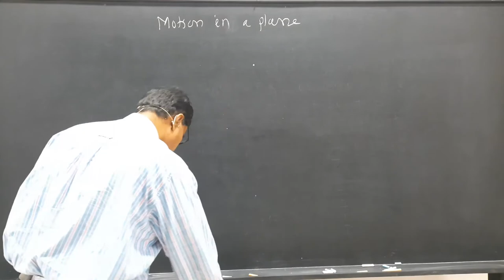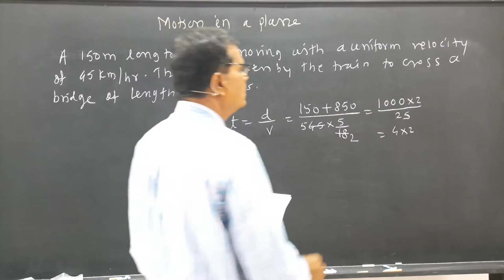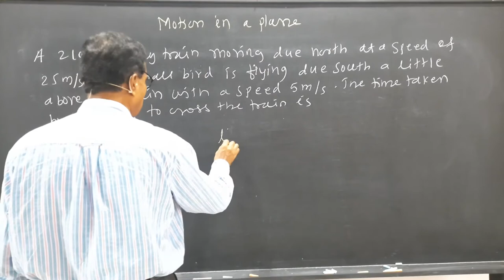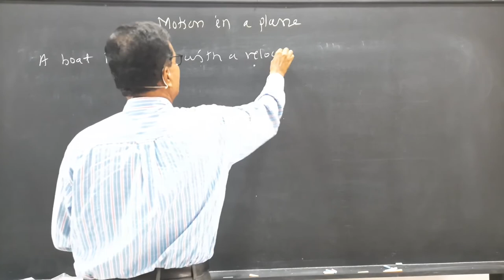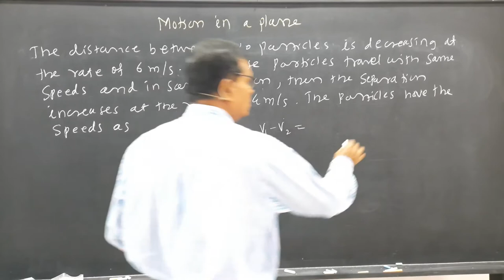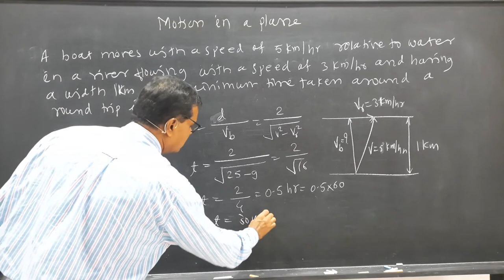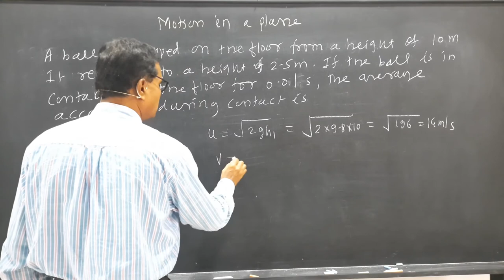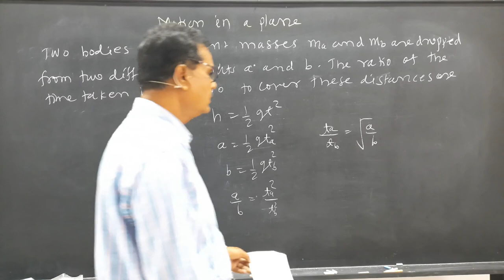Lecture 09 : Motion In a Plane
Continued lecture on Motion In a Plane
By Prof. Narayan Untwale
Director,
The Unique Academy, Sangli.